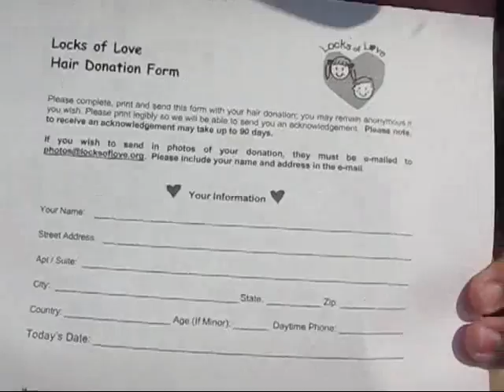Meghan's First Extreme Haircut! (DESCRIPTION)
So, I got my hair cut on Friday the 1st of August.
14 inches was cut and I'm donating it all to Locks of Love, as you can hear in the video.
Please comment on what you think of it.
And yes, when she was cutting the ponytail, I did cry!